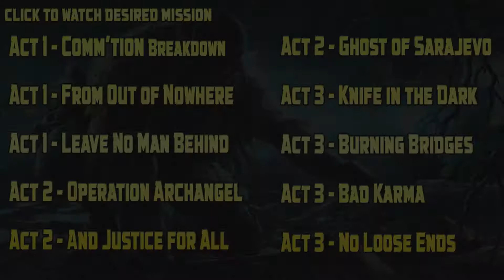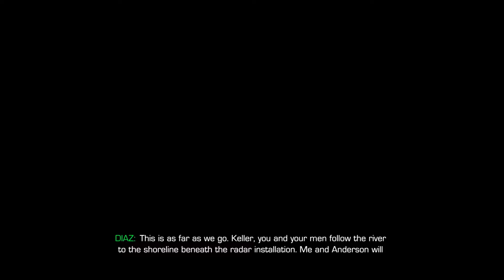Sniper Ghost Warrior 2 PC Full Movie Gameplay Walkthrough SweetFX 1080p#1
Some great gameplay with the best sniper in the game awm and the most dangerous assault rifle groza.    👍LIKE For more pubg mobile videos👍 Comment what type of video you want next (tips, tricks, how to, weapon challenge, world record, trick shot or high kill gameplay)

Sniper  Ghost Warrior 2 PC   Full Movie   Gameplay Walkthrough SweetFX  1080p#2
Sniper  Ghost Warrior 2 PC   Full Movie   Gameplay Walkthrough SweetFX  1080p#3
sniper ghost warrior 2 before you buy,
sniper ghost warrior 2 repack by r.g mechanics naswari+zohaib,
sniper ghost warrior 2 for android,
sniper ghost warrior 2 for pc,
sniper ghost warrior 2 for windows 10,
sniper ghost warrior 2 for mac,
sniper ghost warrior 2 from out of nowhere,
sniper ghost warrior 2 from out of nowhere walkthrough,
sniper ghost warrior 2 get through the park undetected,